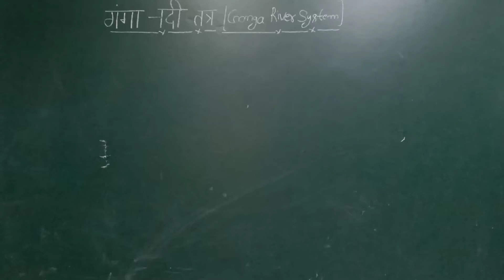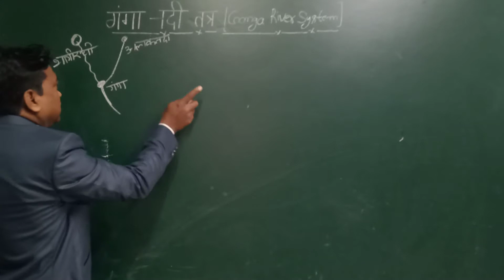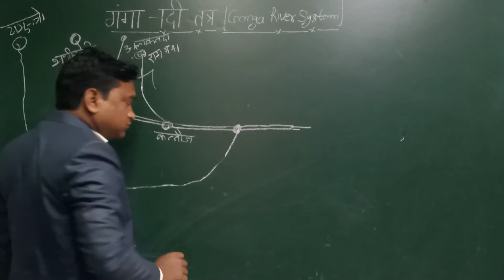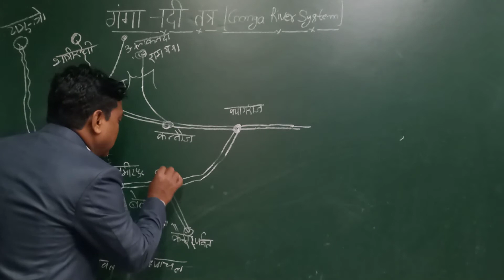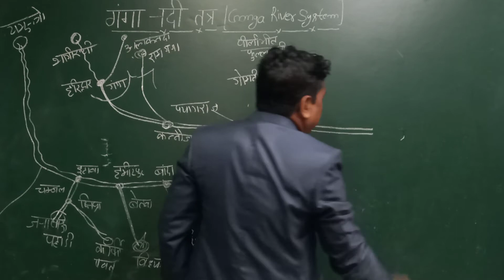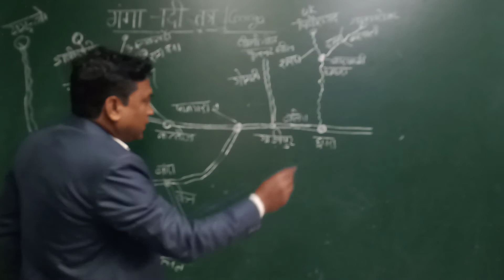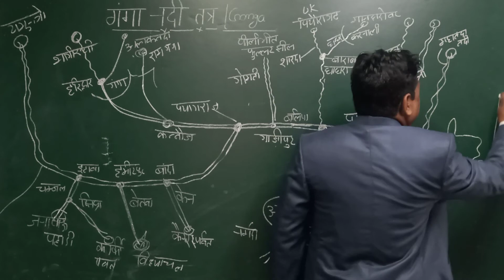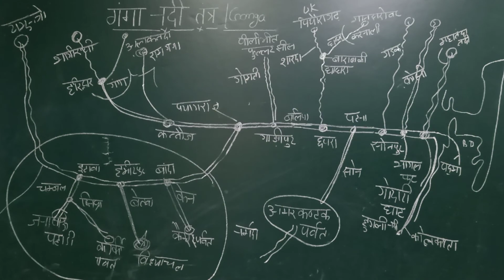mains geography| ganga nadi tantr|ganga river system| yamuna ki sahayak ndiyan||official video